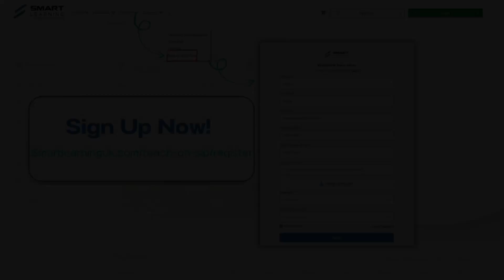Smart Learning Video Advert...I shot an ad for Smart Learning